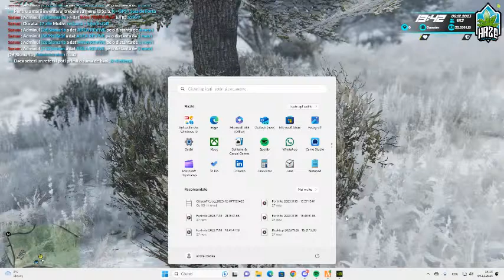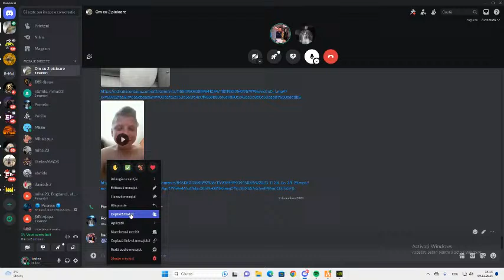ne jucam fivem